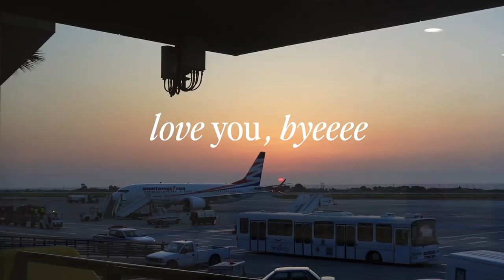come to rhodes with us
outfit details :
black crochet outfit - zara
top ref 2756/010
skirt ref 2756/011

beach club outfit
bikini - old missguided
flower accessory - h&m
crochet skirt

white outfit
waistcoat - zara ref 2943/217
shoes - zara ref 3670/110

white bandeau
linen trousers

vest top - zara ref 3905931
low rise skirt

rhodes recommendations :
hotel - cooks club kolymbia
car hire - rodos cars
tambakio at St. Paul’s bay
St. Paul’s beach restaurant
odyssia
ice cream at gelo blu
ronda
elli beach bar
lindos
Rhodes old town